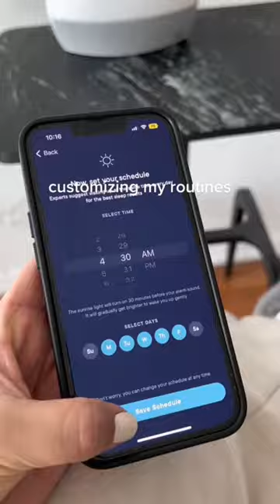I got the VIRAL Hatch Alarm Clock 👀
I got the VIRAL Hatch Alarm Clock. this is the hatch restore alarm clock. Cant wait to elevate my morning routines & night routines! I love that it has so many features & capabilites. Its easy to set up & get started as well! Heres an unboxing! 😍

morning routine, that girl, be that girl, asmr unboxing, hatch alarm clock, hatch restore alarm clock, tiktok made me buy it, viral tiktok products